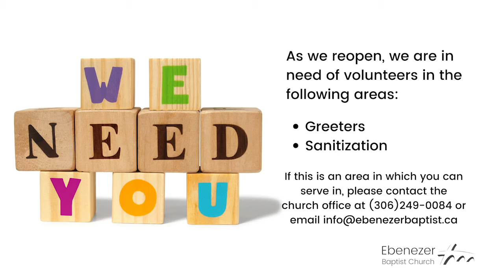March 17th, 2021 Daily Devotional With Pastor Cal